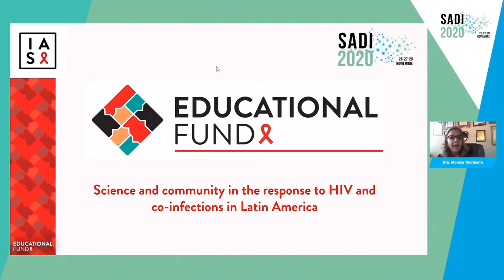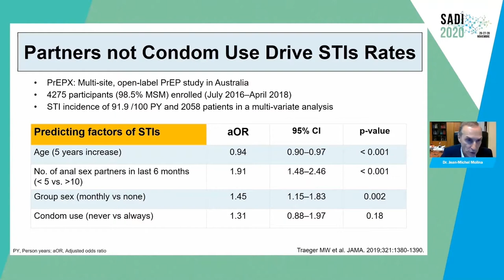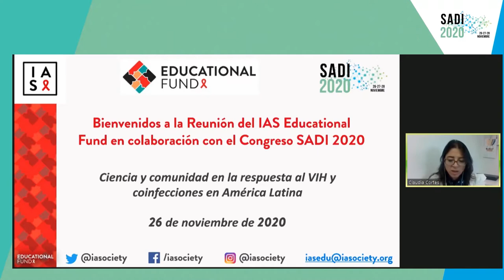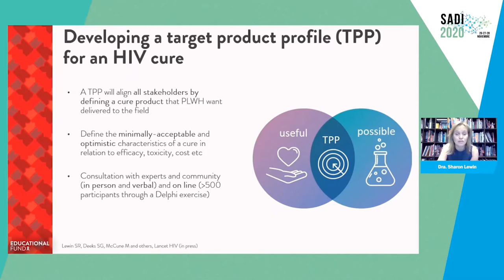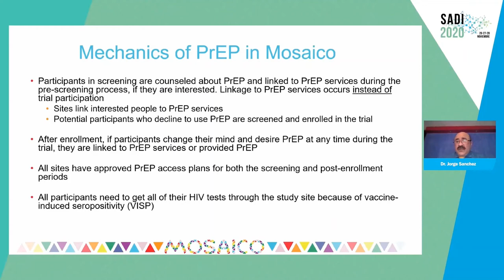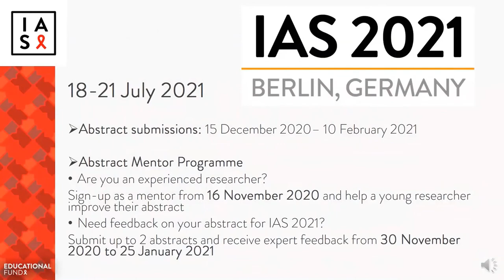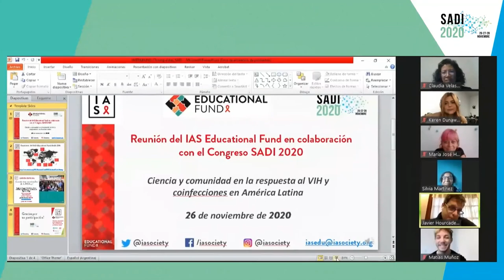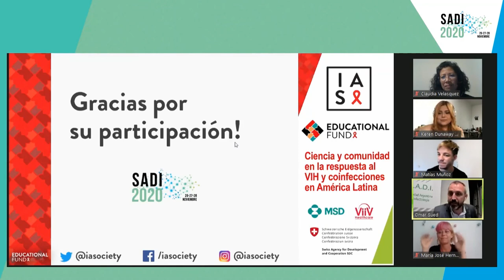Ciencia y comunidad en la respuesta al VIH y coinfecciones en América Latina: Sesión por la tarde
Reunión del IAS Educational Fund en colaboración con el Congreso SADI 2020